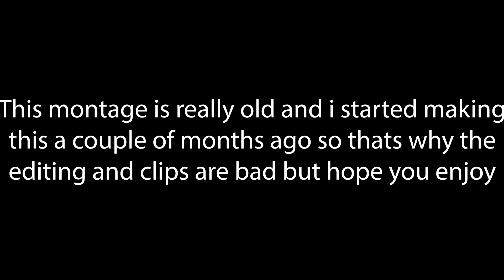When i grow up | bridge montage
Packs -
In the bottom left corner

Server - mc.hypixel.net
You should join refrains.club and TeamHoly.de you'll probably see me there sometime

Gameplay:
Average CPS - 10-13
DPI - 2000 / Sens - 50%
FOV - 70 - dynamic fov on

Will i friend add you? - probably not but there is a chance

Curent sub count - 956